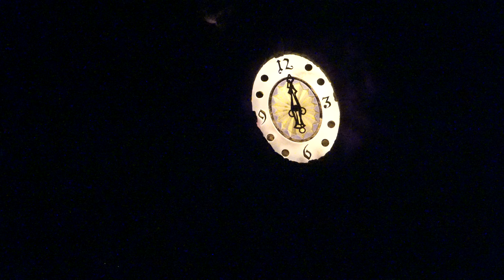【USJ ユニモン】運動神経が良くないと出来ないムーブを定期的にするビートルジュース【ユニバーサル・モンスター・ライブ・ロックンロール・ショー】2024.8.6（金）11:15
【CAST（敬称略）】
ビートルジュース / Beetlejuice：ヒロチョ
ウルフィー(狼男) / Wolfie：Danard
ブライド(フランケンシュタインの花嫁) / Bride：Lauren
フランク(フランケンシュタイン) / Frank：Jerel
ドラック(ドラキュラ伯爵) / Drac：Craig
ヒップ / HIP：Kyra
ホップ / HOP：Dani

※動画によっては使用してない可能性があります。